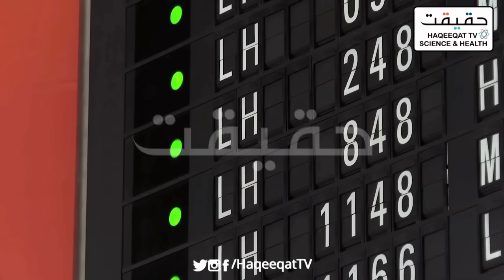Israel Launches Strikes on Yemen's Hudeida Port and Power Plant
Israel has launched advanced missile strikes targeting the Hudeida Port and a power plant in Yemen.